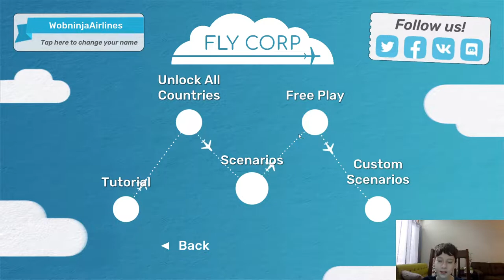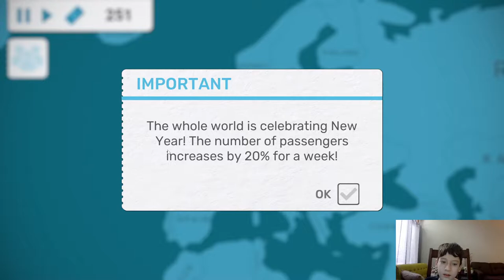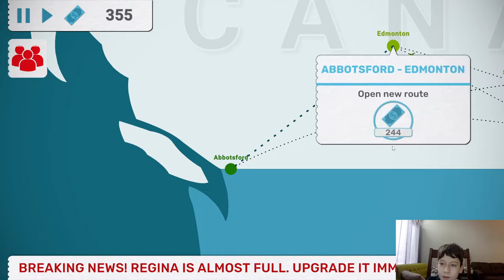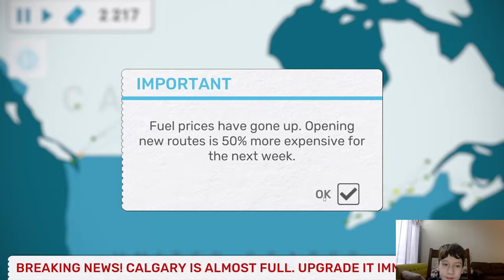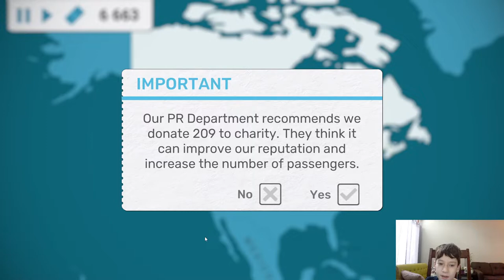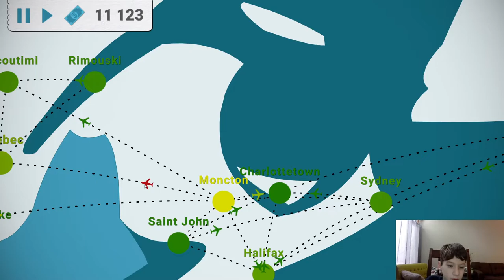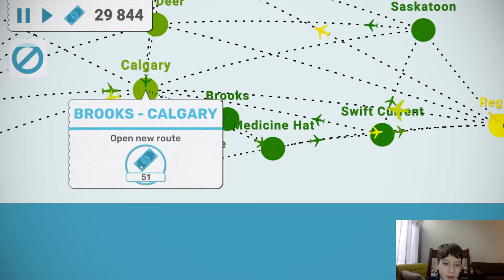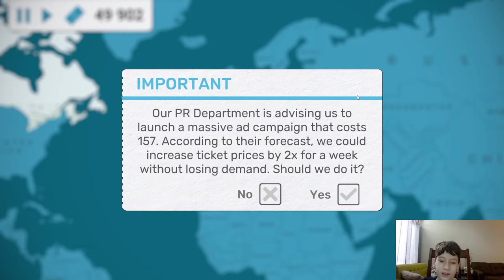Getting EVERY City in Canada in Fly Corp! Unlisted